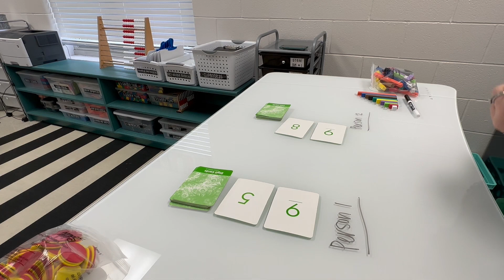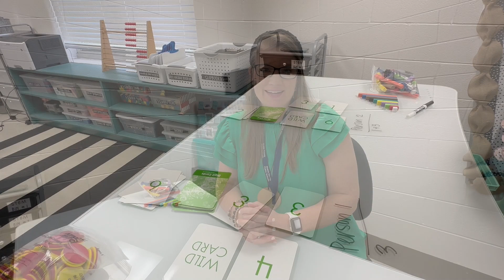📣Math Tip: Doubles Fact Games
Welcome to Math Tips with Mrs. Townsend, where we unlock the world of math using powerful learning tools!

This week I share about games that can be used to help your student learn more about their doubles facts!

If you found these math tips helpful and want to explore more engaging educational content, don't forget to hit the like button, subscribe to the channel, and ring the notification bell so you never miss when a video is posted!

Intro: (0:00)
Rekenrek: (0:36)
Ten Frames: (1:28)
Cuisenaire Rods: (2:43)
Digit Cards: (3:53)
Outro: (6:08)